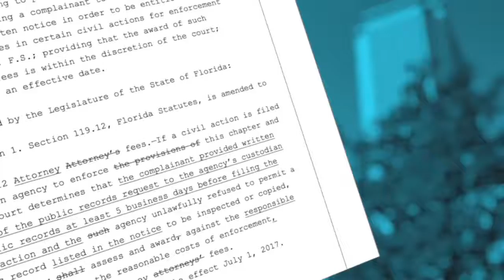02 07 2017 Cloudy Records PKG HD